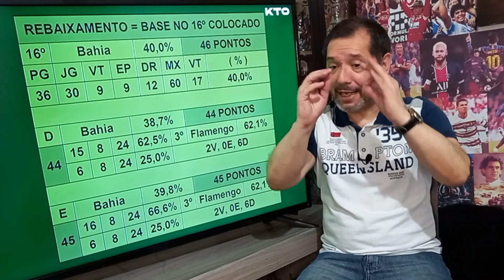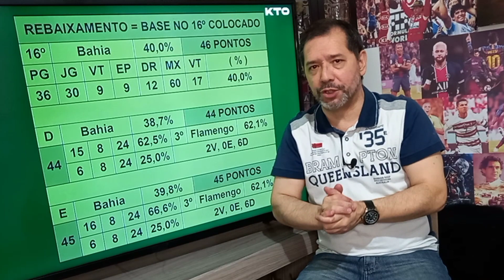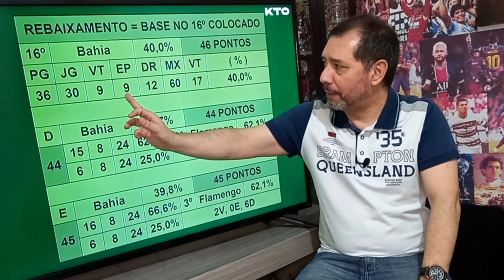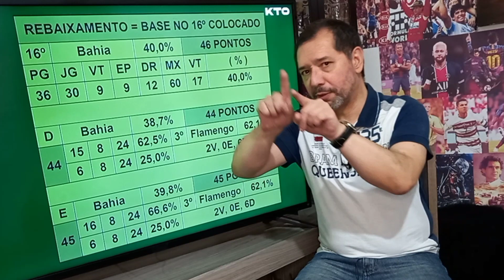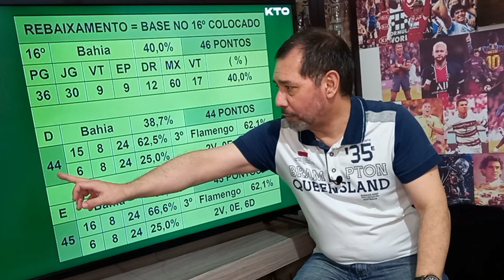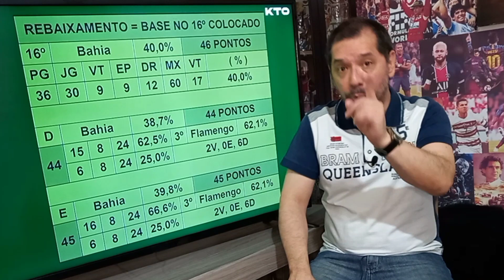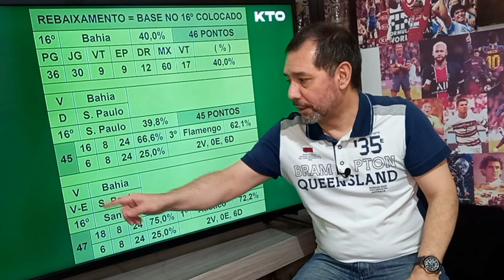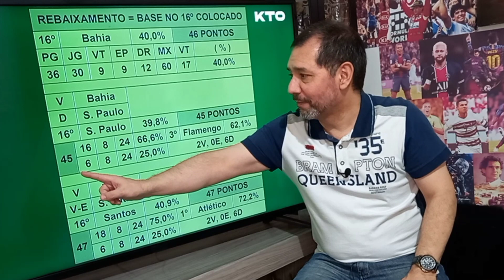Santos vence e pode aumentar a exigência para o Grêmio